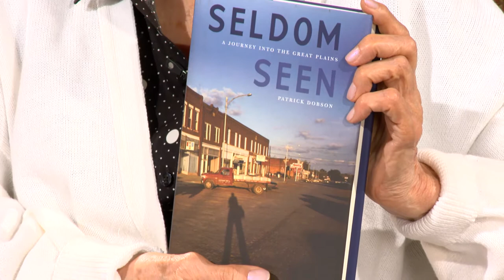It's Our Community - Dr. Patrick Dobson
Dr. Patrick Dobson, author “Seldom Seen”, JCCC History.